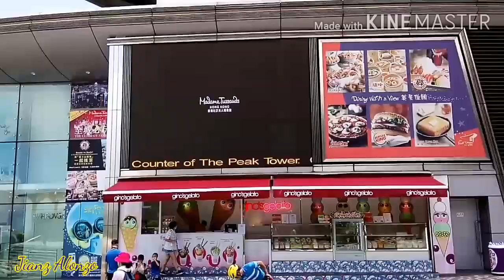VICTORIA PEAK HONGKONG